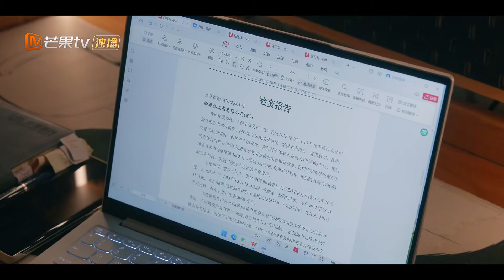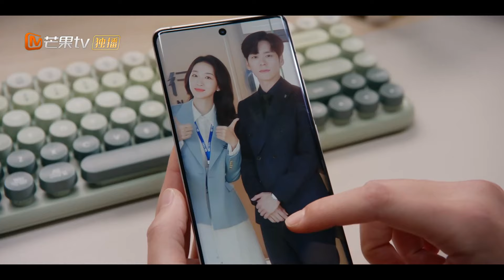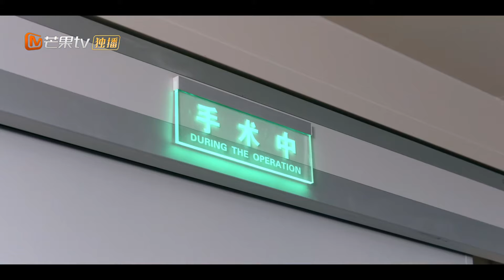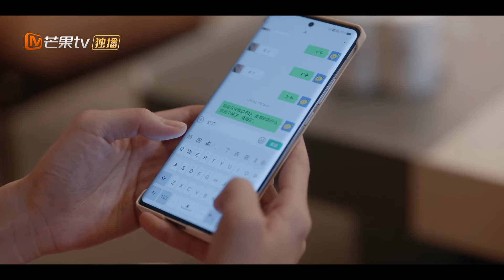MultiSub《私藏浪漫》18｜💥訂婚前夕未婚夫出軌，灰姑娘一氣之下帶娃閃婚陌生同事#魏哲鳴💒本以為是契約婚姻，沒想到他竟是金融高管還是萌寶親爹！💕萌寶來襲高冷爹地寵妻超甜💗萌娃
再次淪陷，重逢後帥氣總裁求上位🥰

下載芒果TV國際APP 更多爆款內容第一時間搶先看，精彩配音、多語言字幕等你來pick！

💬劇情簡介
        曾是高中同學的塗筱檸（張佳寧飾）與紀昱恆（魏哲鳴飾），在出社會後久違重逢，兩人都有著盡快結婚想法，於是便決定閃婚。在塗筱檸的眼中，他是個可遇而不可求的結婚對象，而在紀昱恆的眼中，她則是照亮他年少陰暗時刻的一束光。剛鼓起勇氣決定踏入婚姻關係，紀昱恆便突然成為了塗筱檸的上司，於是辦公室秘戀就此展開。
🌟主演： 張佳寧/魏哲鳴